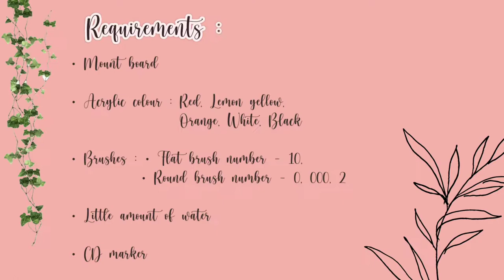Maa durga abstract art 🤍 || using acrylic colours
Shubh Rathyatra everyone! 🤍

• Requirements🌸 :

• Mount board

• Acrylic colour : Red, Lemon yellow, Orange, White, Black .

• Brushes : • Flat brush number - 10
         • Round brush number - 0, 000, 2

• Little amount of water

• CD marker

• The audio in this video only used for viewers entertainment purpose not for any business purpose.

Singer: Pandit Tushar Dutta
Music Label: Cozmik Harmony
Song: Madhukaitabha Vidhwanshi

Copyright: Everything you see in this video was created by us ( Poulami and Asmita). Please do not use anything from this video without asking for permission first.

Love, The Createaholic 🌼